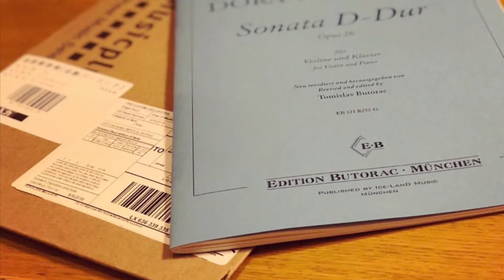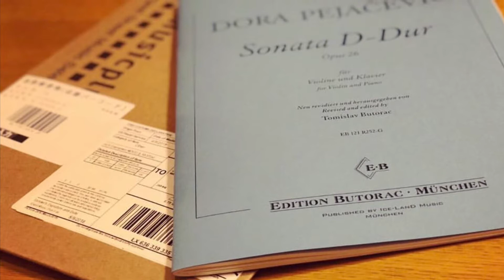ヴァイオリンソナタ作品26 第二楽章/ドーラ・ペヤチェヴィチ